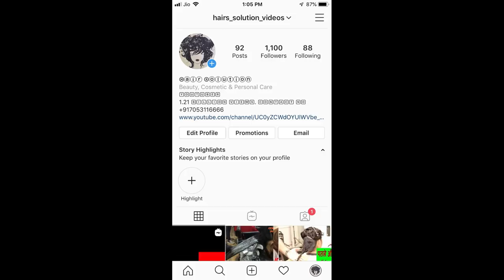HAIR HIGHLIGHTS BLONDE AND BROWN 🔥🔥🔥